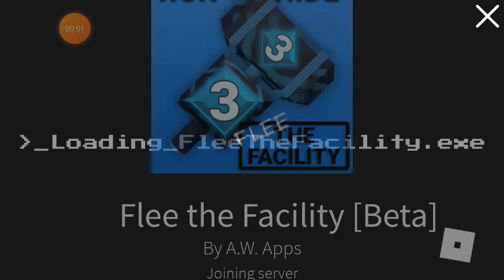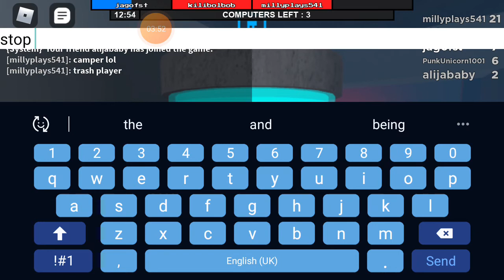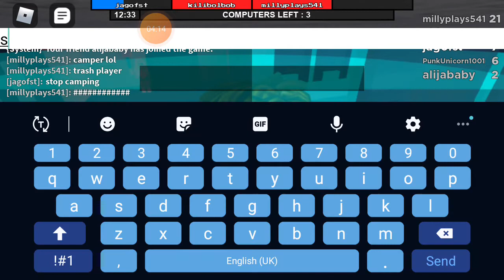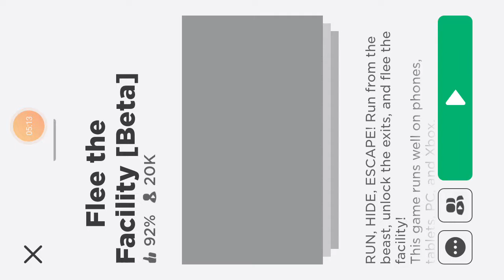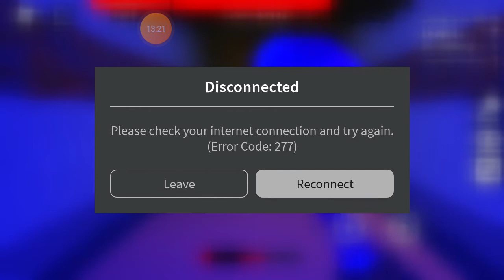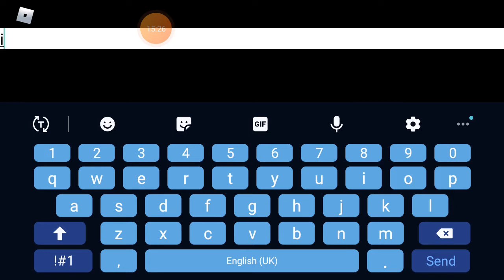Playing flea the facility with alija